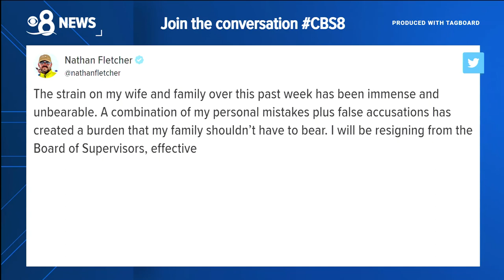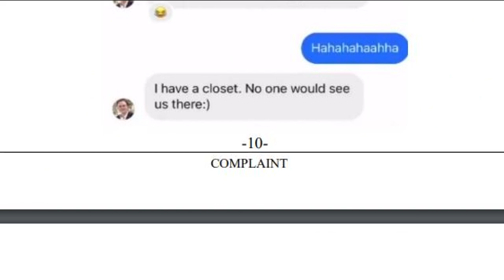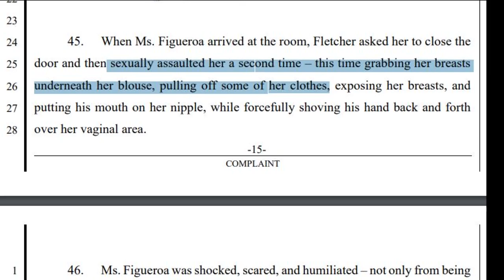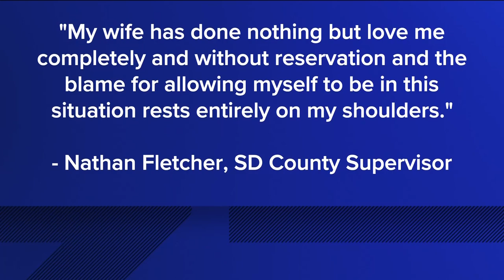Nathan Fletcher to resign from San Diego County Board of Supervisors following sexual harassment law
Supervisor Nathan Fletcher said in a statement he will resign from the San Diego County Board of Supervisors at the end of his medical leave.